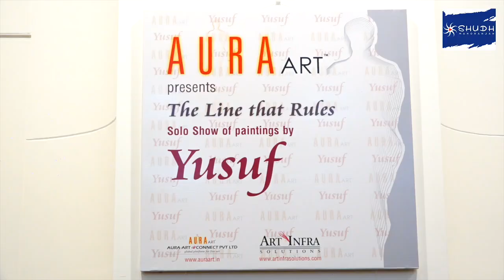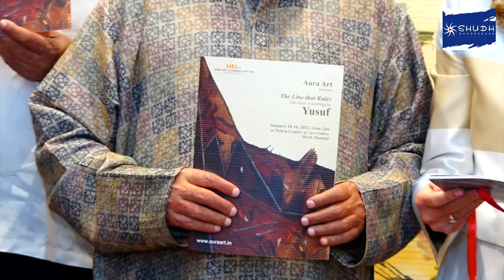Javed Akhtar as chief guest reached Inauguration of painting exhibition by artist Yusuf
Javed Akhtar as chief guest reached Inauguration of painting exhibition by artist Yusuf | Shudh Manoranjan